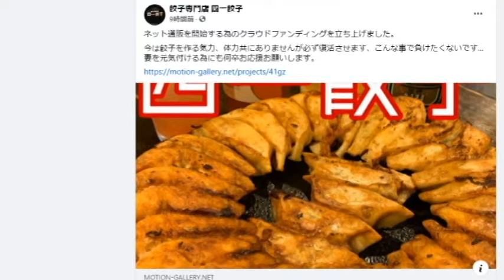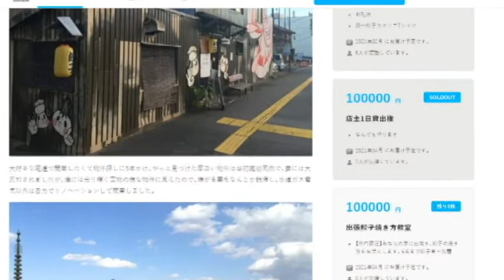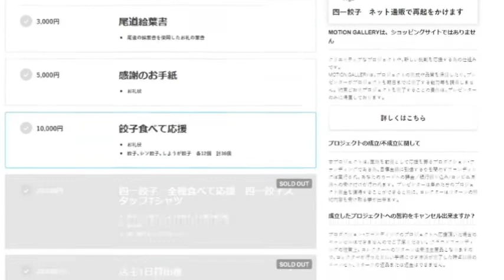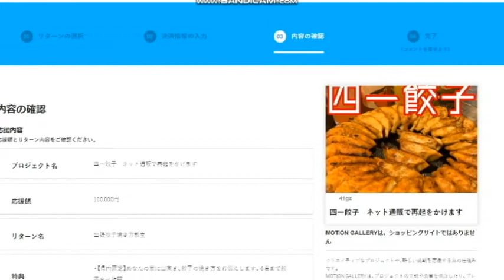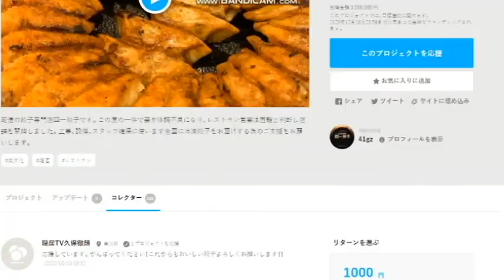【隠居TV】四一餃子：ネット通販で再起をかけます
四一餃子：ネット通販で再起をかけます

「件名：速稼塾（あなたのお名前）」